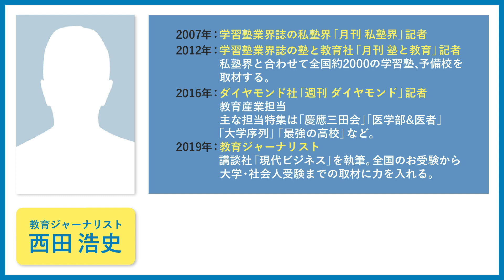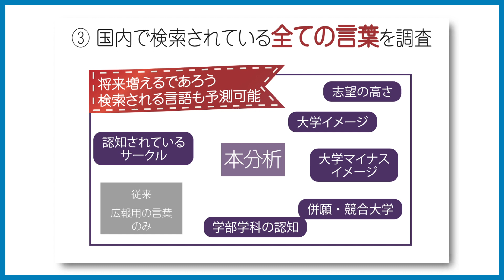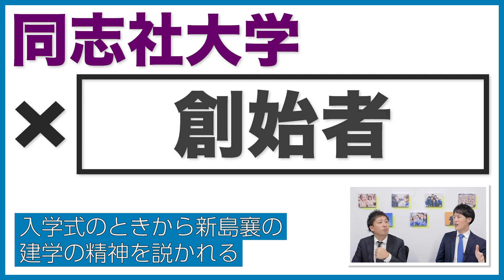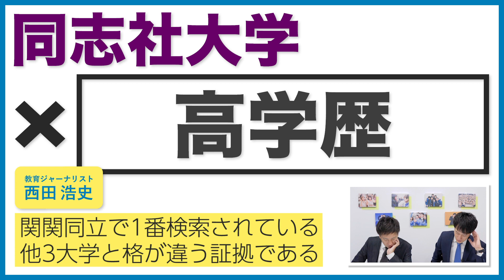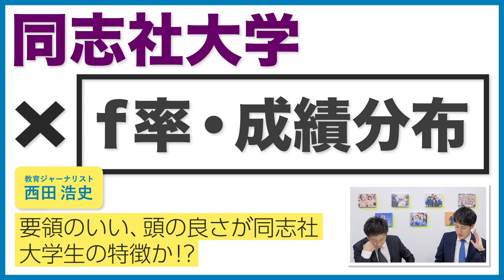googleビッグデータで見る！関関同立イメージ比較~同志社大学編~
マナビズムでは入試情報から勉強法まで受験生に役立つ情報を毎日配信中！

マナビズムでは無料受験相談を受け付けています！
大学受験のプロフェッショナルと120分間の相談ができるチャンス！
「何から始めれば良いか分からない。。」
「今から逆転合格は本当に可能なの？」
など、何か受験について悩みを持っている受験生は気軽にご相談ください^ - ^

┣受験生応援談（八澤の授業中雑談！ヤル気出したい時に見て！）

各科目の勉強法、おすすめ参考書一覧！勉強ルートの参考にしてね！